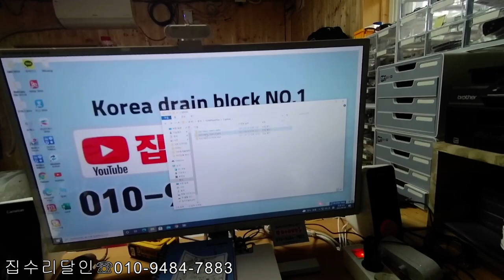공동주택이 뭔데~~?피해자가 을이되는